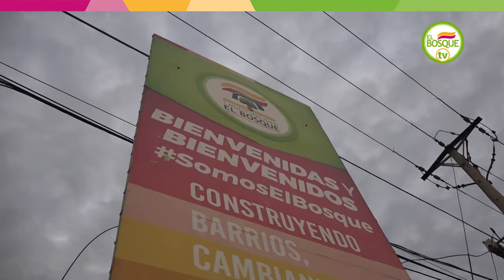Alcalde Manuel Zúñiga visita a afectados por inundaciones en Av. Lo Espejo.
MUNICIPALIDAD DE EL BOSQUE ACOMPAÑARÁ ACCIONES LEGALES POR INUNDACIONES EN AV. LO ESPEJO
El pasado sábado vecinos y vecinas de Av. Lo Espejo se vieron afectados por el colapso del colector de aguas lluvias del sector, por falta de mantenimiento de la empresa Aguas Andinas. Alcalde Manuel Zúñiga, alcalde de El Bosque visitó a las familias afectadas, solidarizando con ellas, comprometiendo acompañamiento legal en contra de Aguas Andinas.